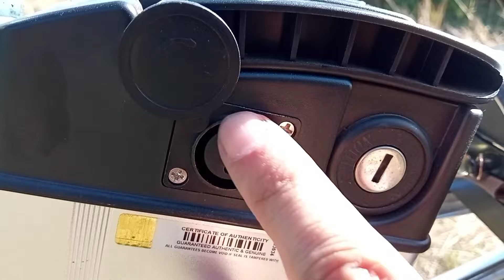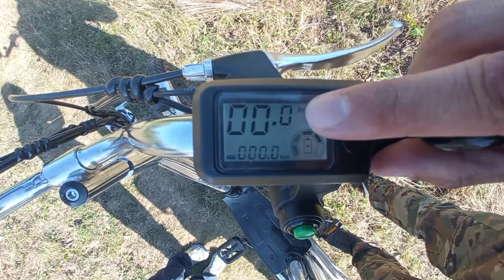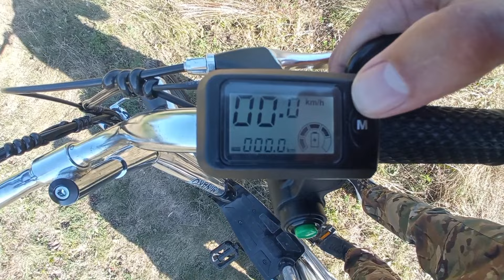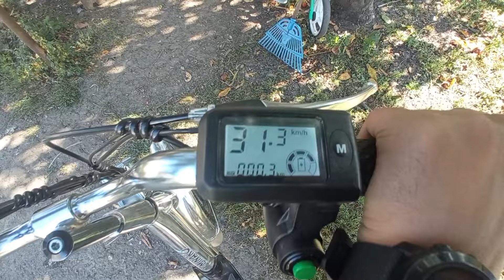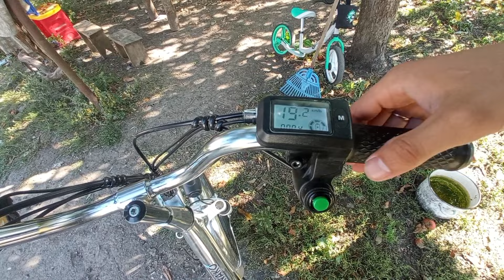Електровелосипед Minako V12 Lux (60v)/Огляди мого барахла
Хоча велосипедом його важко назвати, але і на електромопед він теж не тягне. Я не дуже хотів робити на нього огляд, бо слабо в них розбираюся. Та мені не здається що і в категорію "за свої гроші хорошій" теж не підпадає. Ну просили то до вашої уваги Minako V12 Lux (Made in China)